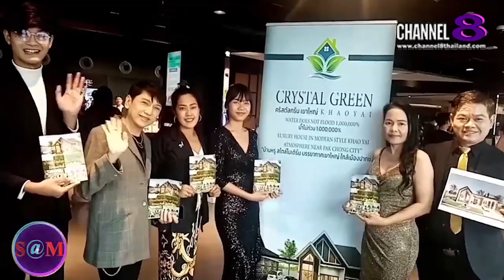TheSaMET!NEWS : ภูธนาพุทธ์ ธนชัยชีพฤทธิ์ฝากโครงการคริสตรัสกรีนเขา​ใหญ่​